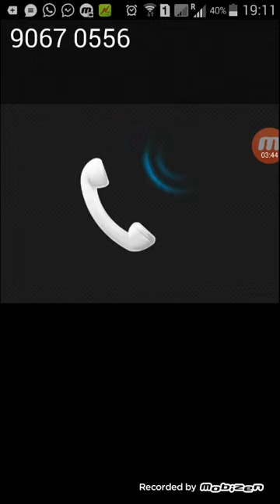Clash Royal epic victory #5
I lost the first battle but anyways the epic final victory was awesome